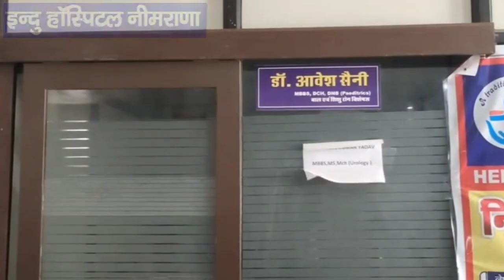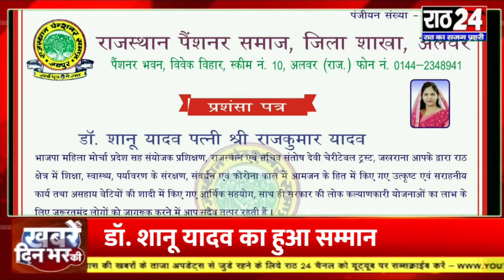बहरोड व आसपास की बड़ी खबरें Morning News Bulletin